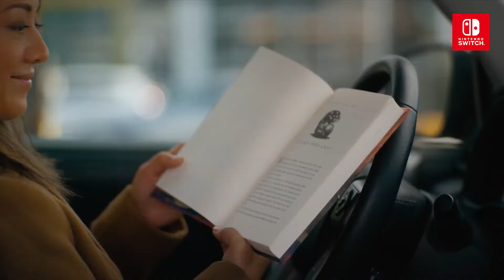Hogwarts Legacy - Official Switch Launch Trailer (2023)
Hogwarts Legacy is a 2023 action role-playing game developed by Avalanche Software and published by Warner Bros. Games under its Portkey Games label. The game, part of the Wizarding World franchise, takes place in the late 1800s, a century prior to the events chronicled in the Harry Potter novels.